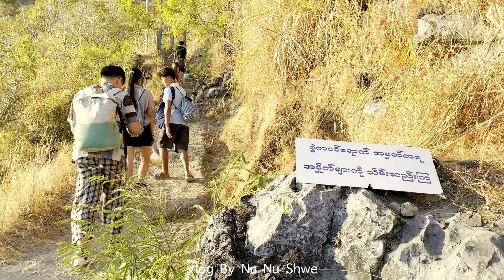Magnificent Sunset and overnight-stay experience@Zwekabin Mt.